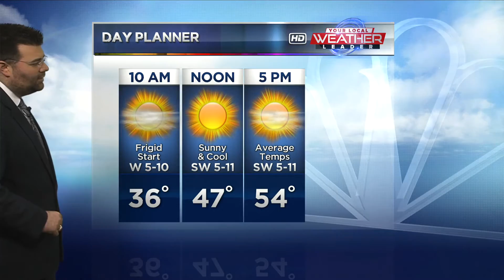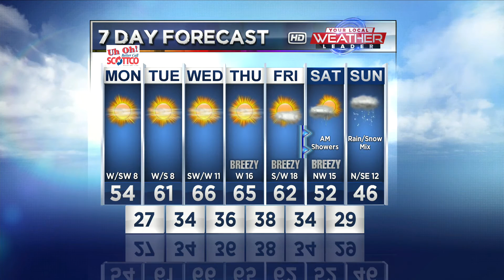November 26, Morning Forecast